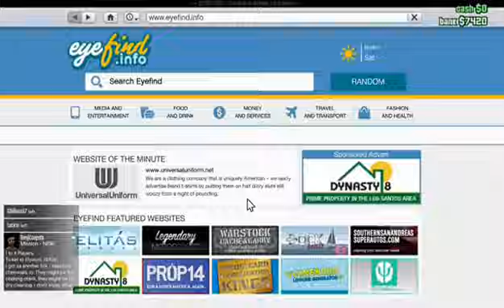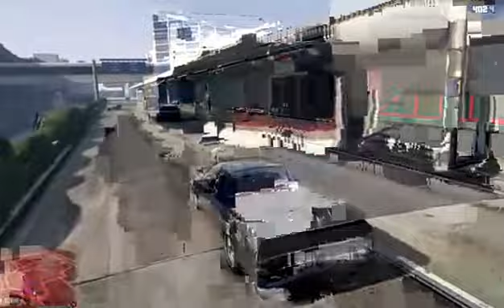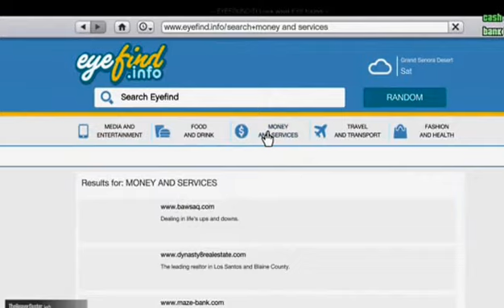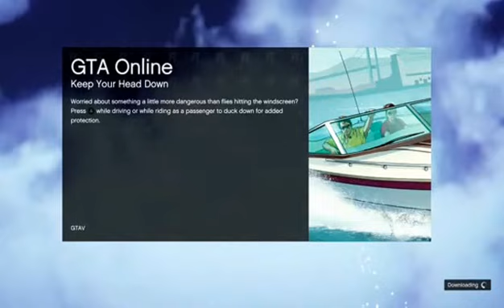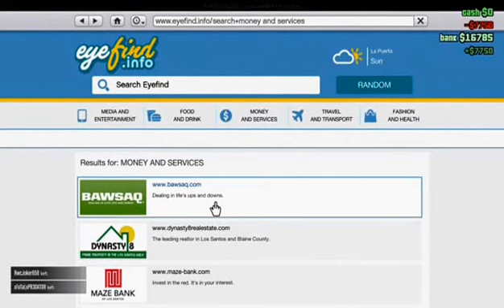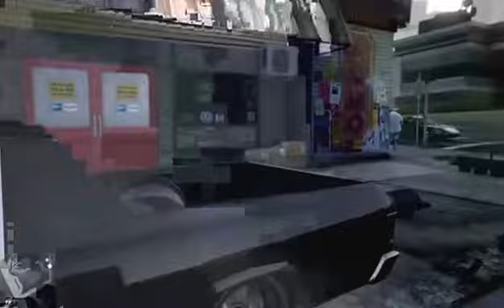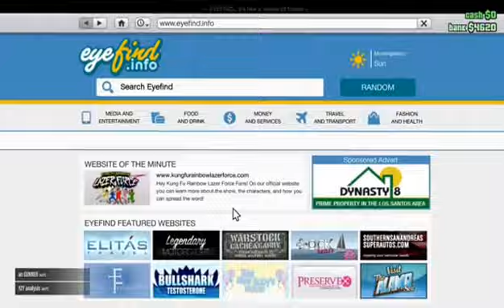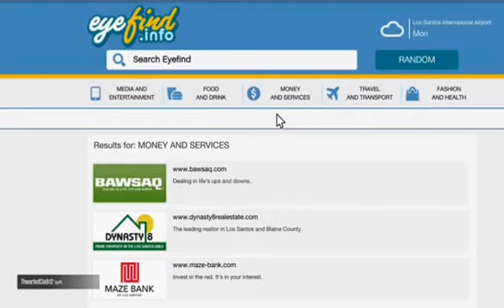GTA 5 ONLINE Next Gen First Person gameplay Part 1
me playing GTA 5 mostly in first person mode a little bit into it is when I start to use it